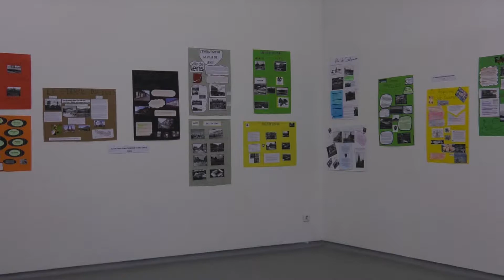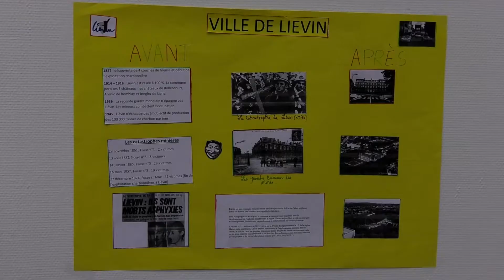Or noir et Or vert | Télé Gohelle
Reportage réalisé lors de mon stage à Télé Gohelle

Rôle : JRI